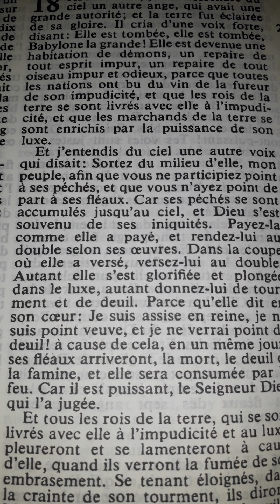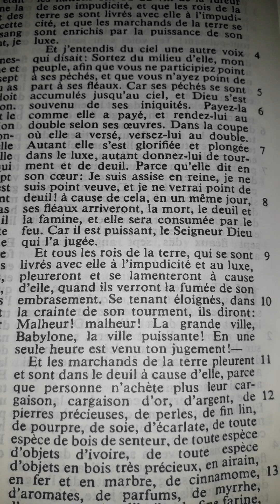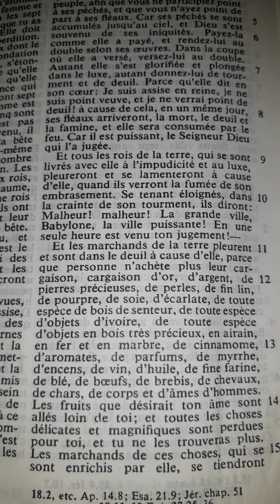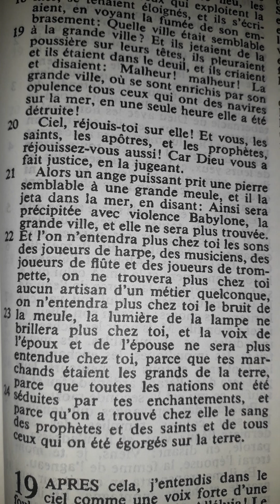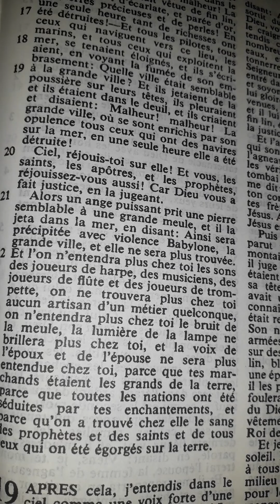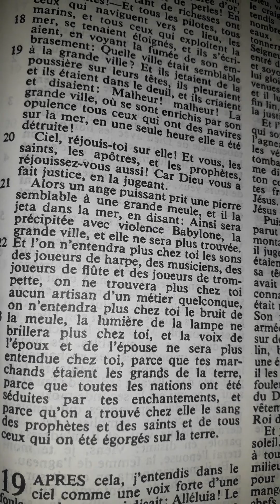Apocalypse chapitre 18 (jugement de Babylone)